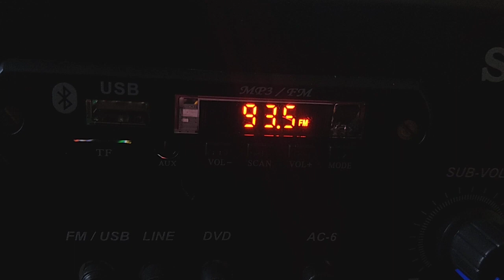1 STK tda 2030 6 channel assemble Amplifier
STK for subwoofer 50 watts
Tda for each channel 20 watts
Pendrive SD card Bluetooth supported
DVD aux input
20/0/20 5 amps transformer